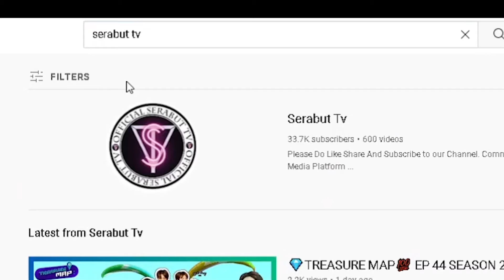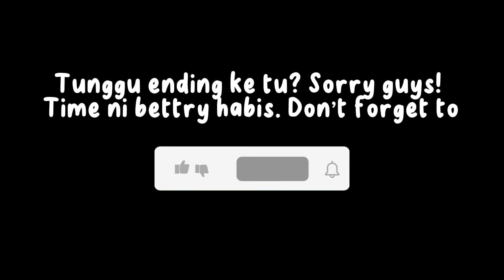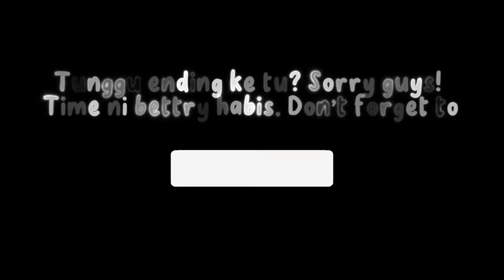Feby Putri - Halu Reaction | Serabut React